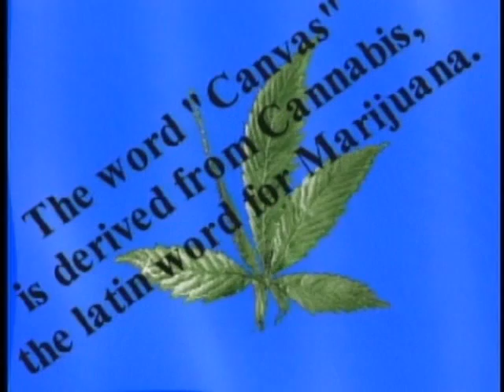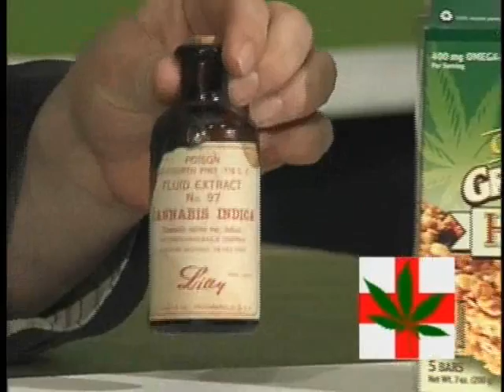Cannabis Common Sense 527